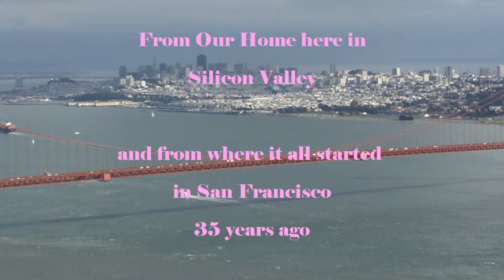Tribute to Teri Willits for her lifes efforts by Roland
This is a thank you given to Teri Willits by Roland Willits and the people at MOM Software for her leadership over the years.